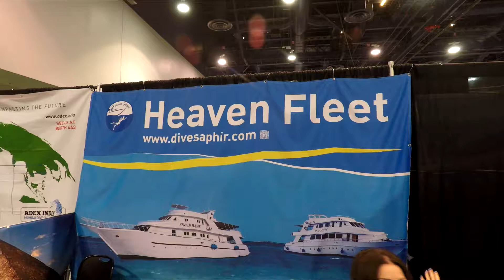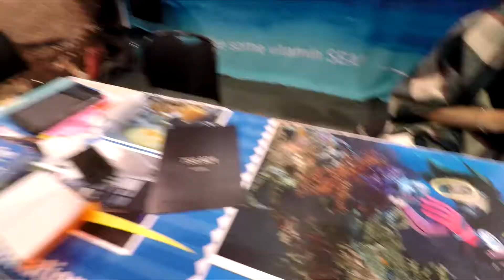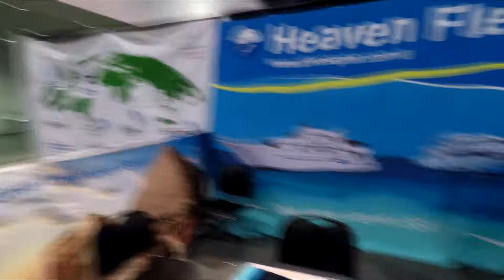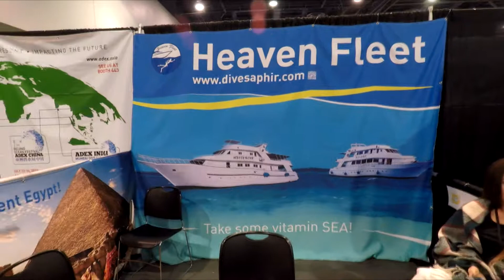Heaven Fleet diving the Red Sea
Filmed at the 2018 DEMA Show in Las Vegas with a GoPro Hero 4 silver or GoPro Hero 7 Black.  Mike Hughes has written for dive magazines for over 15 years. He is the author of The Northwest Dive Guide, The North American Dive Guide, To Kill a Diver : a murder mystery, and Whoops Divers Guide: a scuba cartoon book. He has also made several parody songs on youtube under mike hughes scuba such as: I'm too sexy for scuba and The Dive Shop Song. He also has a degree in Marine Biology.  These videos are lighthearted, because those serious videos bore the heck out of the majority of Youtube viewers. Also visit "Santa's Story Time" on Youtube with over 70 Christmas time stories read by Santa Claus himself including "Santa's Reindeer", "Twas the Dive Before Christmas" and "Sighting Santa Around  The World". Ho Ho Ho!